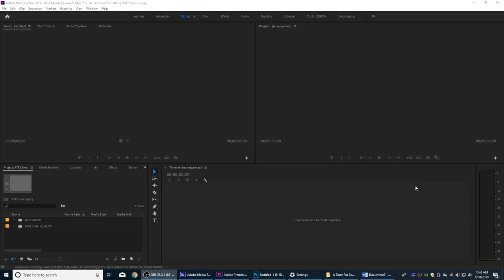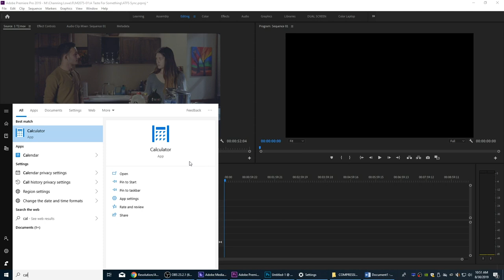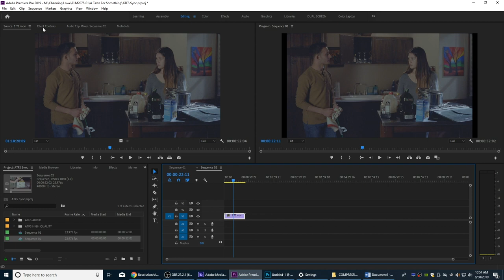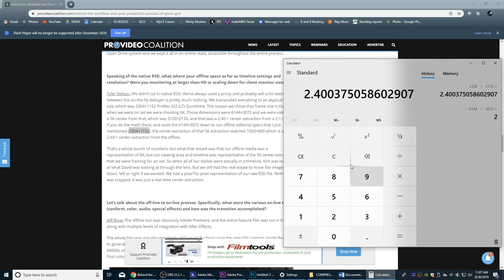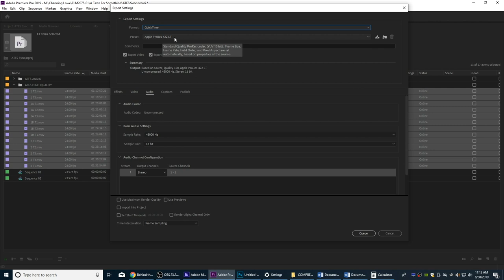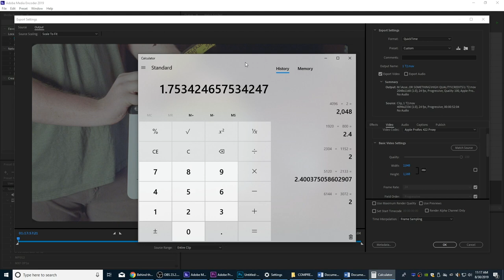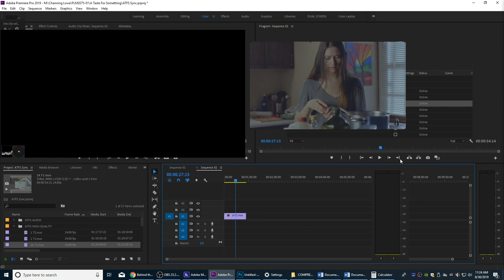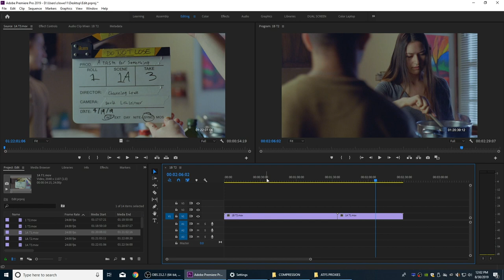Transcode Video & Aspect Ratio in Adobe Media Encoder: Everybody Loves Compression Part 3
This is a 3-part series on compressing. This is episode 3.